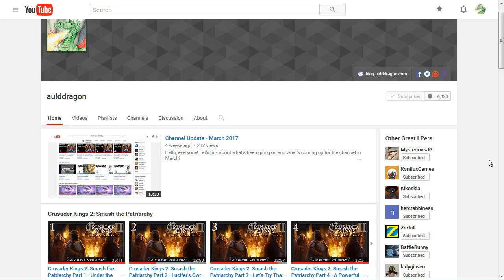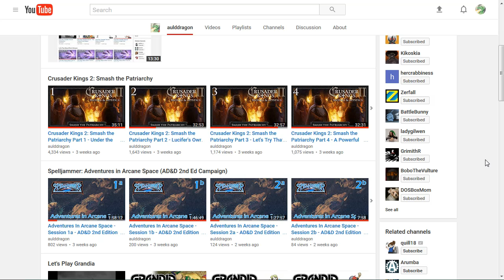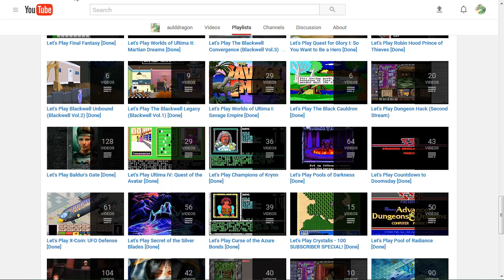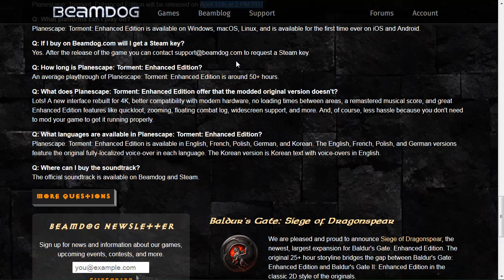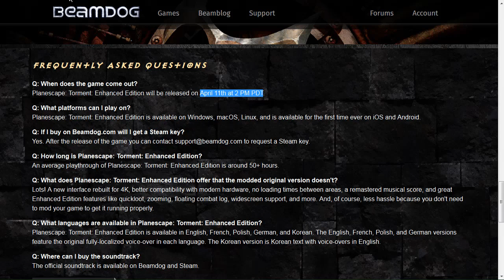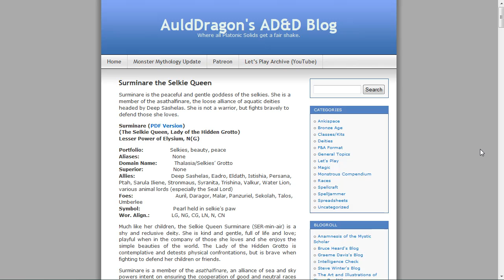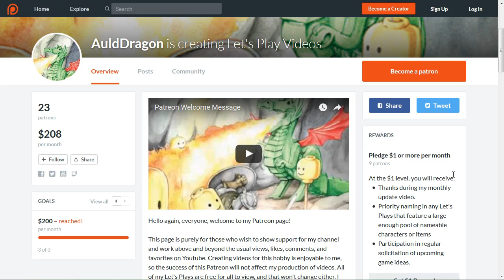Channel Update - April 2017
Hello, everyone! Let's talk about what's been going on and what's coming up for the channel in April!

Highlights:
* New Stellaris expansion, Utopia, is out next week and a new LP will start on Monday:

* Spelljammer AD&D Campaign streaming on Saturdays and BGEE is streaming on Mondays over on Twitch.tv:

* Planescape: Torment Enhanced Edition has been announced for April 11th, and I will start an LP that day:

* I recorded a preview of All Walls Must Fall; looking for feedback on doing more of this sort of preview video: